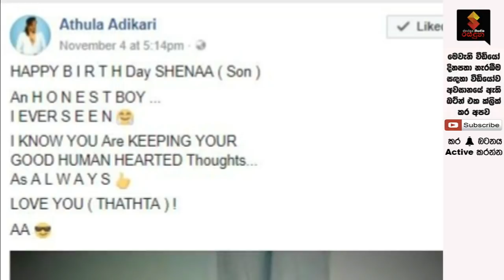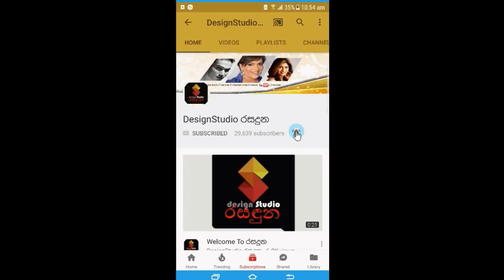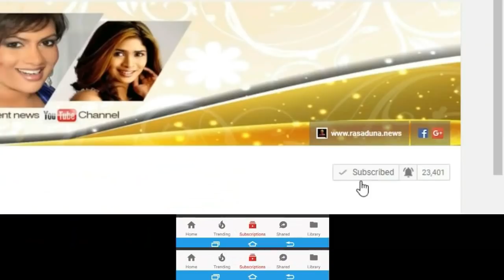කවුරුත් දැක්කේ නැති, තම පුතුට අතුල එකතු කල ආදරණීය උපන්දින සුභ පැතුම මෙන්න